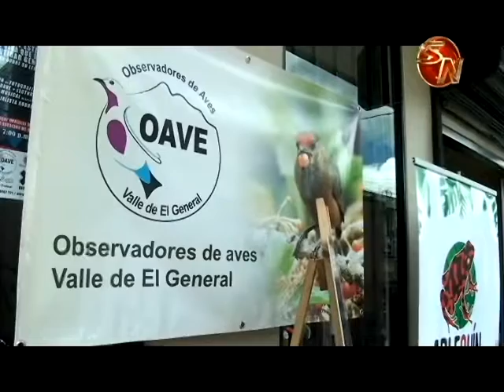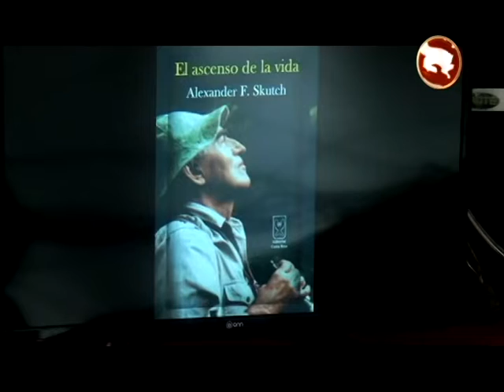Este fin de semana se realizará el II Encuentro en memoria de Alexander Skutch